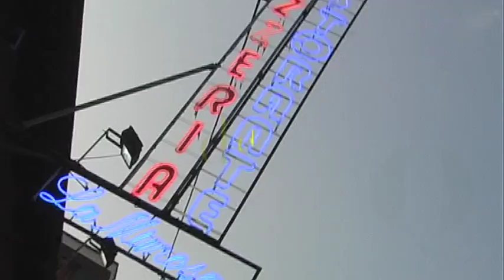LA MIMOSA, ristorante, pizzeria, a Collegno - TO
La Pizzeria Ristorante La Mimosa si trova a Collegno, (Torino) ,nel quartiere Terracorta e si sta facendo conoscere per la simpatia del titolare Tato e di tutto lo staff, per farvi passare una serata in totale armonia.
Per quanto riguarda il menù, si può scegliere fra le tantissime pizze e focacce accuratamente preparate e cotte nel forno a legna. Inoltre, per pranzi, cene o ricevimenti di qualsiasi genere, vi potrete affidare al nostro personale qualificato, che propone sempre il meglio alla propria clientela, dalla carne alle specialità di pesce.

La Mimosa offre anche un dehor interno riscaldato con ampio spazio dedicato ai più piccoli. Un peccato non provare questo ambiente informale e familiare dove il limoncello non manca mai!

Alla Pizzeria Ristorante La Mimosa troverete un'infinità di pizze cotte nel forno a legna, piatti tipici locali, farinata, pasta fatta in casa e specialità come il pesce alla griglia.
Il nostro personale vi accoglierà con cordialità e vi saprà consigliare i piatti del giorno, da accompagnare con vini nazionali o birre estere accuratamente selezionate.